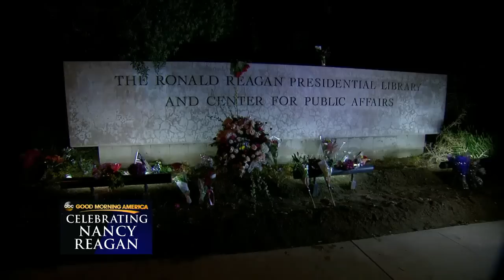Nancy Reagan's Style and Grace in the White House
Two longtime Reagan experts reflect on the former first lady's impeccable style and the lasting effects of her 'Just Say No' campaign and stem cell research advocacy.